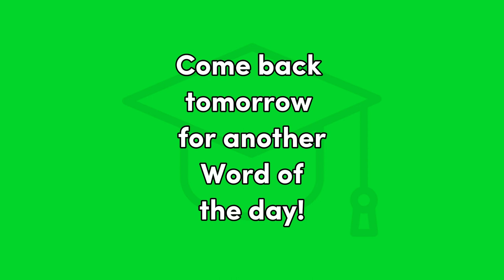Hola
Spanish, Word of the Day, Beginning Spanish, educational, hola, hola como esta,